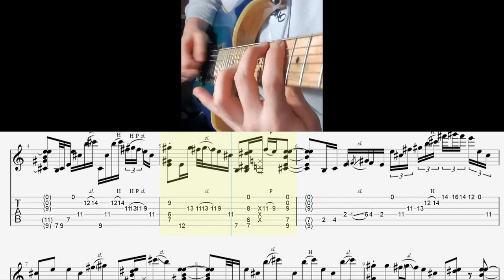Spring TAB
Audio and Video Recorded Separately

Gear:
Tone- Clean: Neural DSP Tim Henson, Heavy: MixWave Jason Richardson, Bass: Neural DSP Parallax
Guitars- Ibanez RG370AHMZ, Ibanez SA260FM VLS, Yamaha BB415
Interface- Focusrite Scarlett Solo 3rd Generation
DAW- Ableton